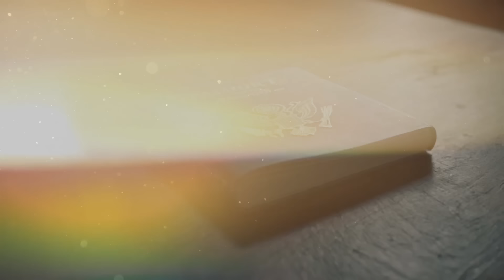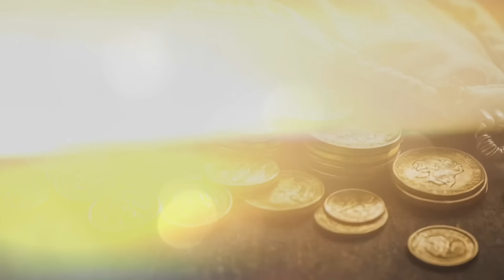Lo que la mujer escuchó en la grabación la hizo ir al notario...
5,1 millones de vistas - Una enfermera se quedó embarazada de un indigente al que recogió de la calle.Todos se burlaban, pero...

3,2 millones de vistas El marido iba a casa de mala gana porque su esposa moribunda le esperaba allí. Pero en cuanto entró, se quedó helado al oír su conversación. Sus palabras le hicieron temblar...

2,5 millones de vistas. El descarado marido llevó a su amante a su cumpleaños, pero nunca olvidará cómo actuó su esposa...

2,4 millones de vistas. Hace 3 años una mujer enterró a su marido, ahora se fue  de vacaciones con su hijo, "mama. ahi está papa con una mujer", dijo el pálido hijo cuando lo vio a bordo del avión...

2 millones de vistas. Una monja llegó a una boda... Los ricachones se burlaron, pero cuando ella tomó el micrófono y le dijo 3 palabras a la novia...